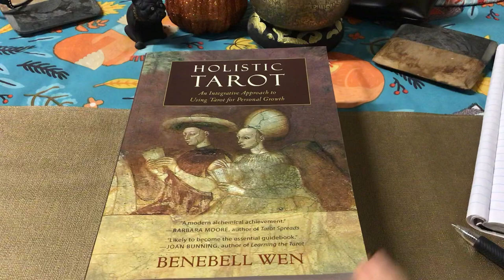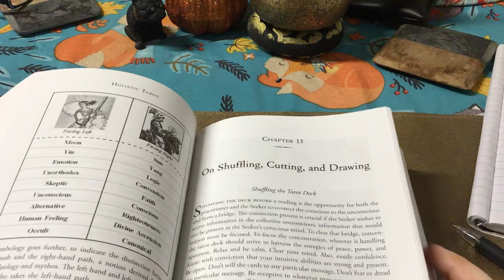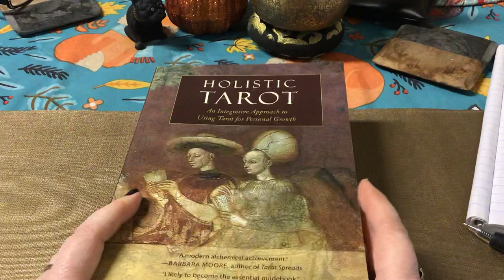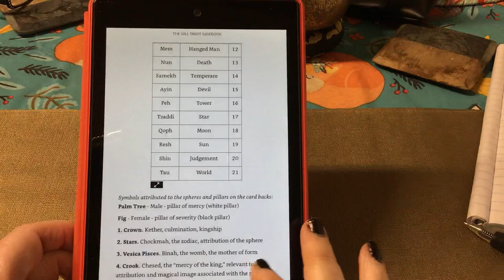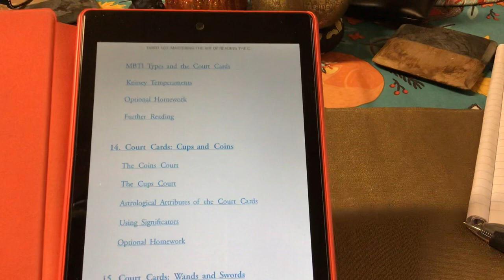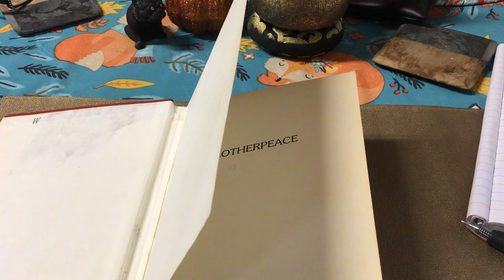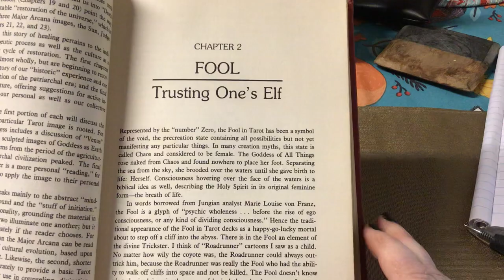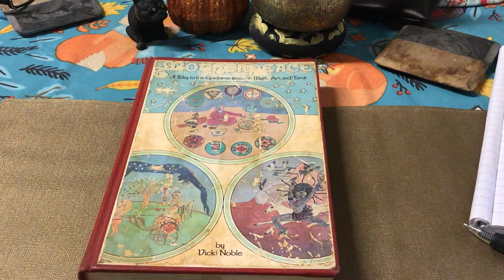My 5 Master Tarot Books/5Masters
My 5 Master Tarot decks:

1. Holistic Tarot by Benebell Wen

3. The book of Seshet guide to rosetta Tarot by M.M. Meleen and the Tabula mundi Tarot guidebook by M.M. Meleen

4. Tarot 101 by Kim Huggens

5. Motherpeace Tarot book by Vicki Noble